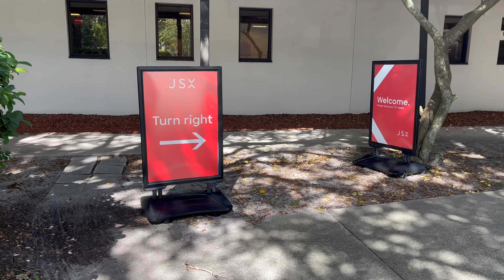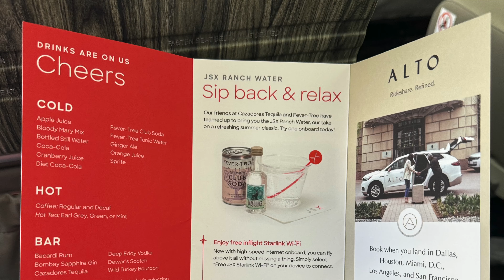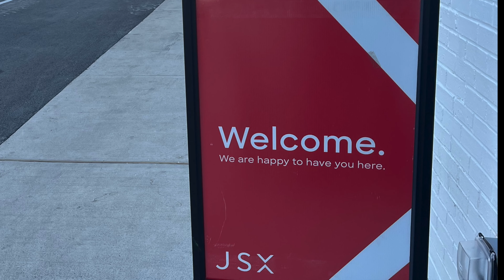Flying Semi Private on JSX Airlines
Hello, fellow Travelers at Heart! We flew on JSX airlines last year from Orlando, FL to Dallas, TX and wanted to show our experience. It was very enjoyable - my favorite part was being able to arrive at the private hangar 30 minutes before the flight and not go through the notoriously stressful Orlando International Airport security. Unfortunately JSX is no longer flying out of Orlando but we would definitely fly with them again in the future.

-A